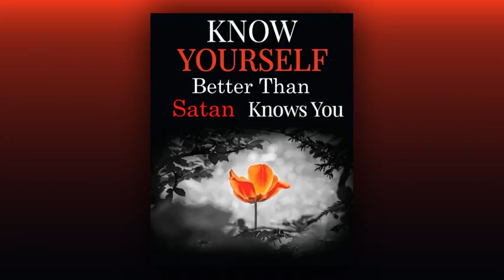Know Yourself Better Than Satan Knows You heartdwellers stillsmallvoice knowgod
Dear Family,
Clare